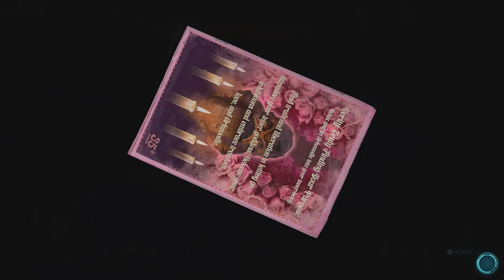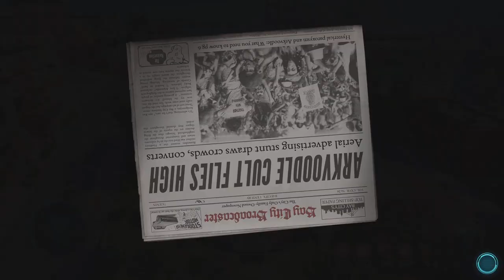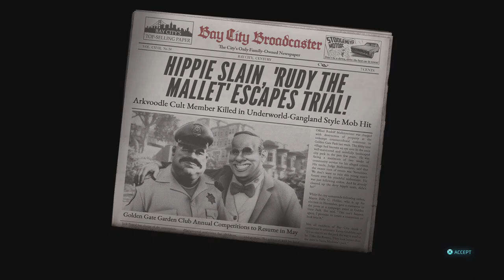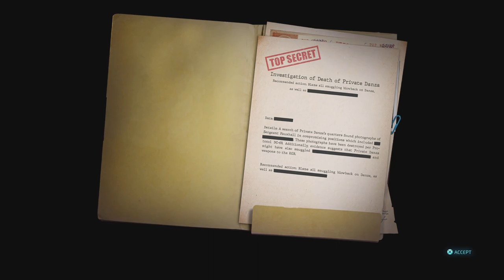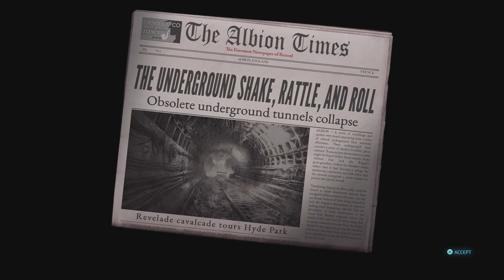Destroy All Humans! 2 - Reprobed - Part 4